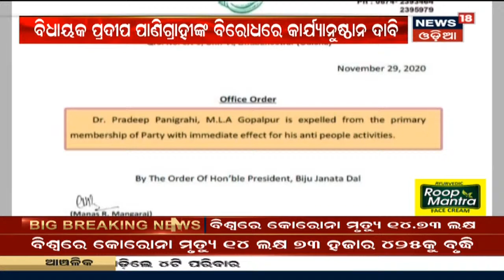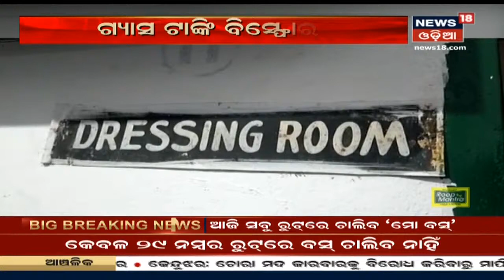Tata କମ୍ପାନୀରେ ଚାକିରୀ ଦେବା ନାଁରେ Akash Pathak ଠକିଥିବା ଅଭିଯୋଗ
Tata କମ୍ପାନୀରେ ଚାକିରୀ ଦେବା ନାଁରେ Akash Pathak ଠକିଥିବା ଅଭିଯୋଗ I Berhampurରେ କ୍ରାଇମବ୍ରାଞ୍ଚ ଟିମର ତଦନ୍ତ ଆରମ୍ଭ I 1st Dec 20

News18 Odia is one of the IndiIa’s leading news channel. Please follow up page to watch live and breaking news with latest videos added every hour.